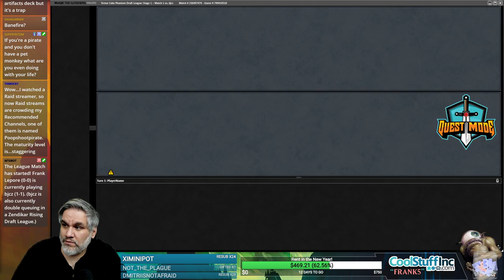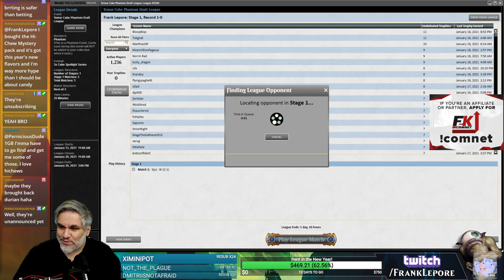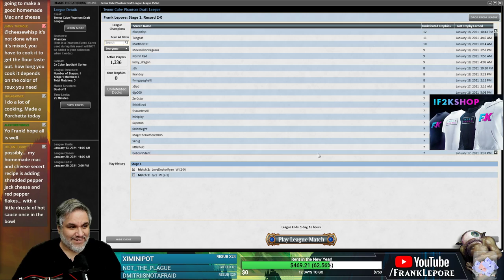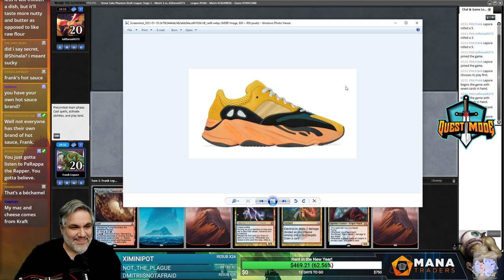Temur Cube Draft #5 - 1/19/21 | Magic Online